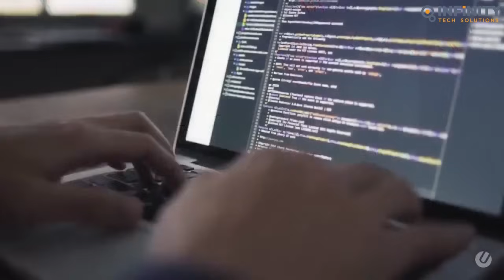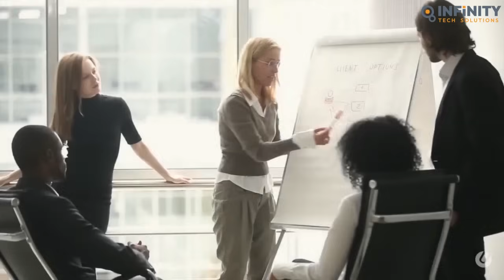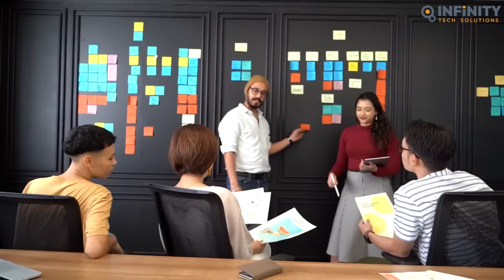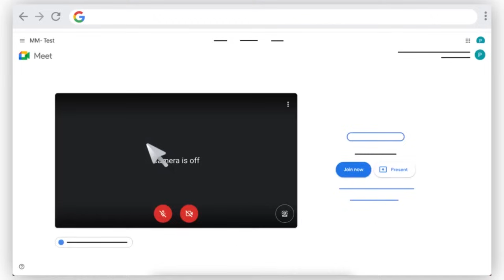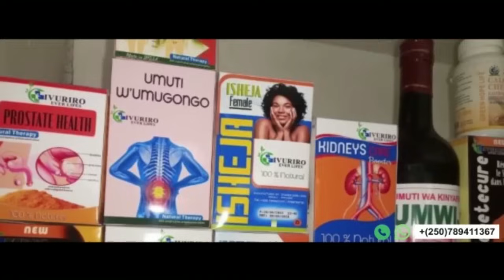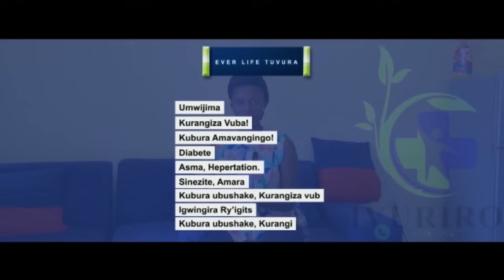NI INDE WIBA CONGO AMABUYE? TSHISEKEDI YAFASHE IMYANZURO IKAZE|ABASIRIKARE BA UGANDAMU BAGIRIWE NABI